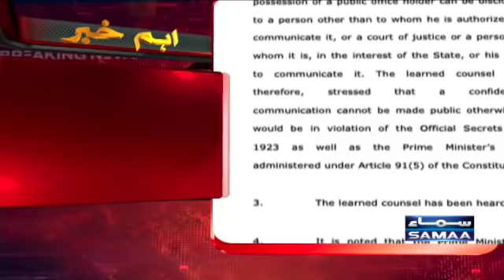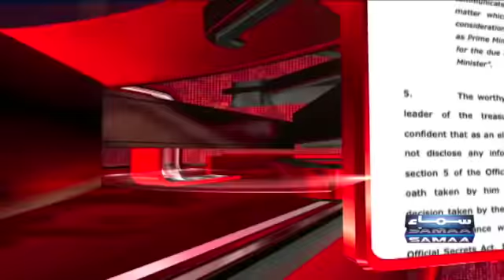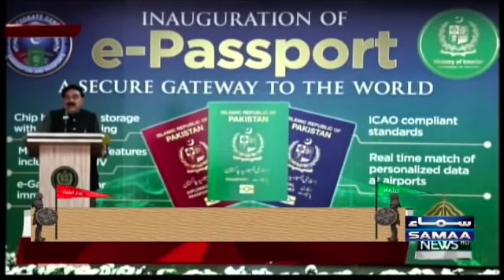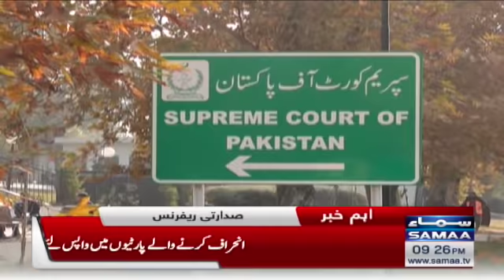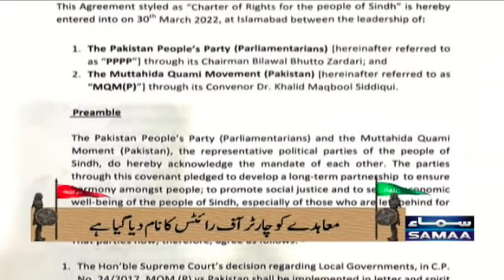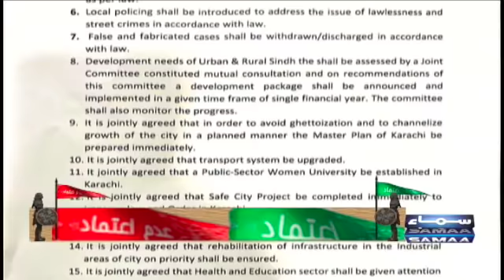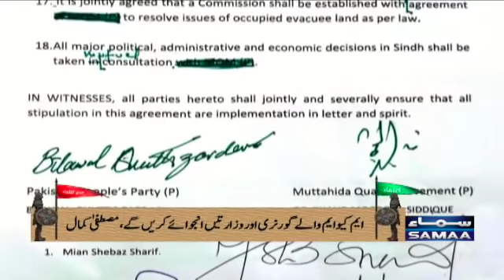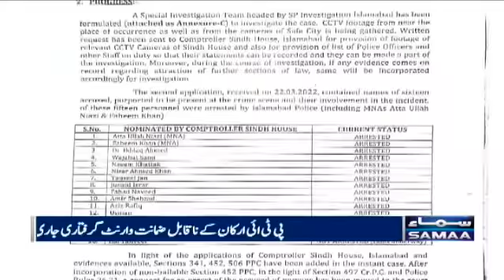Samaa News Bulletin 9pm - 30 March 2022